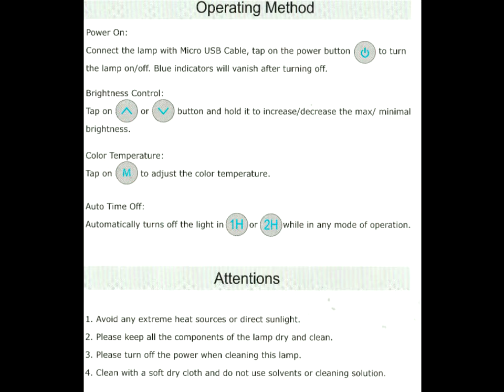Kingland 48 LEDs Dimmable Folding Touch Desk Lamp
This attractive new desk lamp from Kingland arrived sensibly package in a plain and logoi free cardboard box with the lamp padded and protected inside. Included with the lamp was a medium length USB to micro-USB cable and a User Guide. No power adapter is included which is probably no big deal as most people already  have them  in good supply..

Build quality seems excellent. The lamp is an off white colour with a high gloss finish. It has a non slip finish to the underside with a well spaced array of soft touch buttons on the top of the stand to control Power, brightness up and down, Colour temperature presets, Timer presets. The buttons are discreetly illuminated for nighttime use. On the rear of the stand are the micro-USB power in port and a standard USB 2A output to charge or power external devices. The unit is powered from a standard USB 5v phone type power unit (not supplied) using am annoying short USB to micro-USB cable. I was very pleased to see a standard micro-USB plug has been used rather than the proprietary plug used on other similar lamps I have tried. I was also pleased to see that the output from the USB charging port was a healthy 2A not the 1A I have seen on rival lamps. Unlike other lamps I have tried this unit does not have a detachable head or internal rechargeable battery.

Using the device is easy enough. It fold flat for storage and when upright is pretty stable and wobble free. The 48 LED  lighting head moves up and down but does not swivel or rotate. At the base too movement is limited and the upright again will not rotate unless the whole lamp is moved. Operating the lamp is very simple with a single Power Off/On button, the Mode button allows one of four colour temperature presets to be selected, the Brightness Up and Down buttons vary the light output and there are separate buttons for one or two hour timers.

This is an attractive lamp that is easy to use and with features surprising at the current £23.99 price. It is a pity the power cable is on the short side and that the lamp head is not more maneuverable. Nevertheless given the build quality, attractive design and lighting options I still think this is a great buy.

The Good
Bright and even light spread
Four lighting modes
Two preset timers
Variable dimming control
USB output
Micro-USB USB power input
Excellent User Guide

The Bad
Short power cable
No power adapter
Limited lamp movements
No battery
Head not detachable